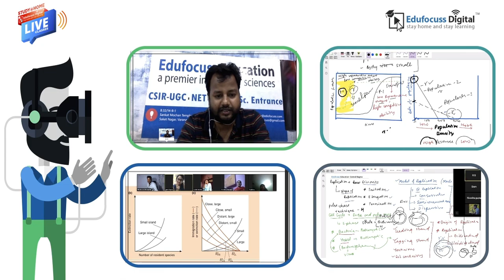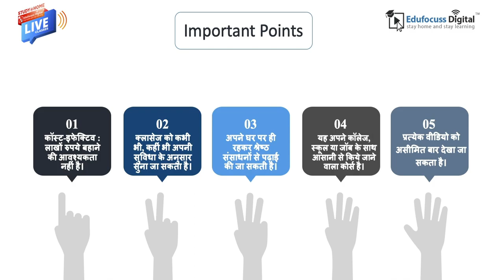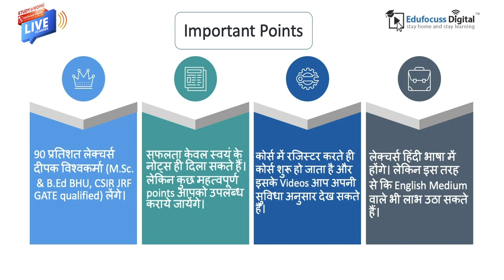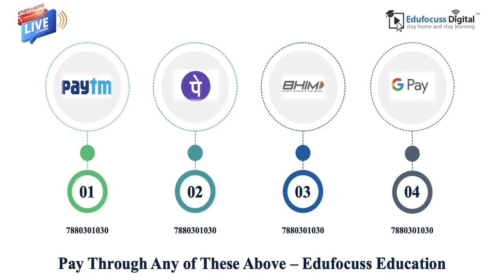CSIR JRF Best Live Classes Online BHU JNU Life Sciences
Online Classes has been started in Edufocuss Education
Parent's Review I Happy Parents I Happy Students I Student's Selection I Edufocuss Education
She got selection in Many Universities, earlier they were worried any selection

iPad – search ‘ my institute’ type institute code- edf

Edufocuss Main Branch
✎ Near Banaras Hindu University (Varanasi)

Bring your Class Online in just a few minutes.
📢 EDUFOCUSS 𝐑𝐄𝐒𝐔𝐋𝐓:
🥇 BHU JNU TIFR JAM – (Till 2019) – 1st 1st 1st 1st 2nd 3rd 5th 6th 7th 9th 15th 21st , TIFR Hyderabad, IIT- Roorkee, LU HOU and many more
🧾PhD Selections – IISc. , IGIB, NIBMG, BHU, JNU, CDRI, CCMB and many more